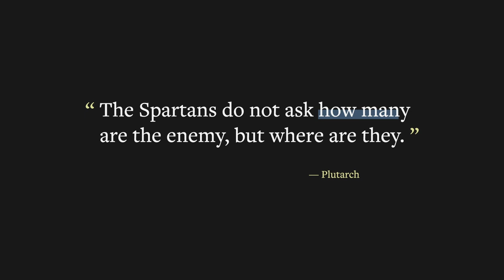Episode 1: Introducing The Warrior Archetype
Today begins a new video series. I'll be spending the next several months talking about what I call The Warrior Archetype. This series will look at the idea of what a warrior is in ancient times and modern times; the internal battle and the external battle; the warrior in each of us. Hope you'll join me. Looking forward to comments and new conversations.